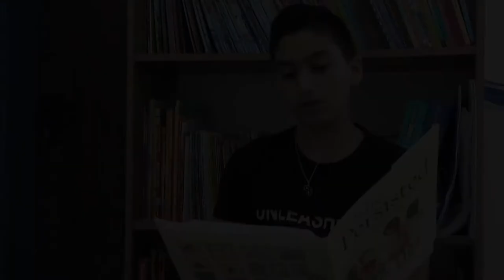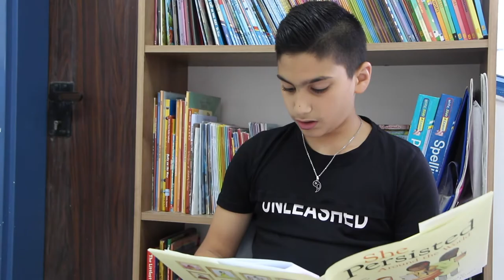Irises 2 Princess in Animal Skins HD